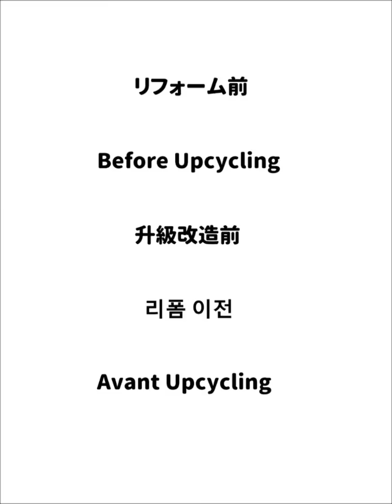和布コレ作品 1912082500 Wafu Colle products 和布服装周作品 와프콜레작품 produit de Wafu Colle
和布コレ（Wafu Colle）
着物リフォーム・アップサイクル作品 Kimono upcycling product 和服升級改造的作品 기모노 업사이클 작품 Kimono upcycling produit
作品番号 Product No. 作品号码 작품번호 Produit nombre ⇒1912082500
オーダー承ります Made-to-order Possible 可以定做 오더 메이드 가능 pouvoir sur-mesure
着物ほどき無料 Kimono Undoing Free 和服解开免费 기모노 풀기 무료 Kimono dénouer gratuit♪